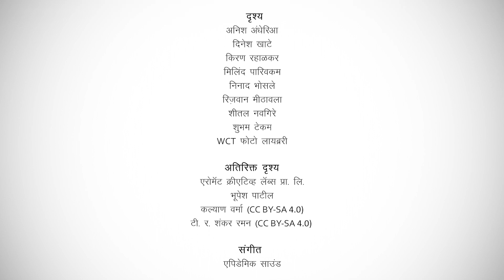WCT’s Conservation Dogs: Breaking New Grounds I Marathi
Conservation Dogs चे पथक, WCT च्या विभिन्न शाखांचे संवर्धन काम अधिक कार्यक्षमतेने पार पाडण्यात मोलाचे सहाय्य करत आहेत.
वन्यजीव संरक्षण संदर्भातील आव्हाने सतत वाढत आहेत, त्यांचे उपाय शोधण्यासाठी Conservation Dogs चे योगदान उपयुक्त ठरण्याची अमर्याद शक्यता आहे.